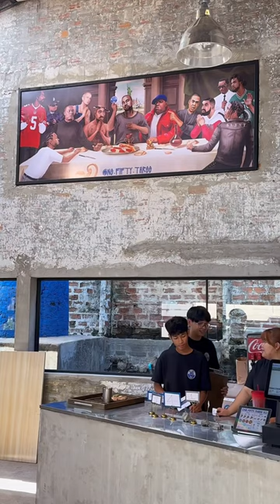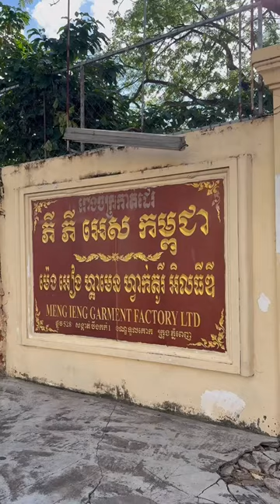One.Fifty Three 153 PIZZA ផ្លូវ 528 ទួលគោក - Mrអូន